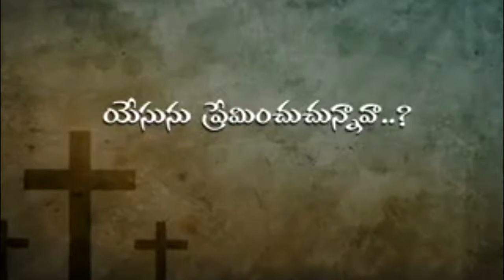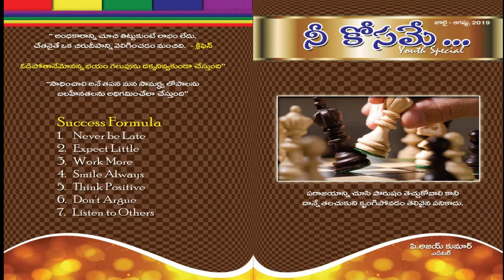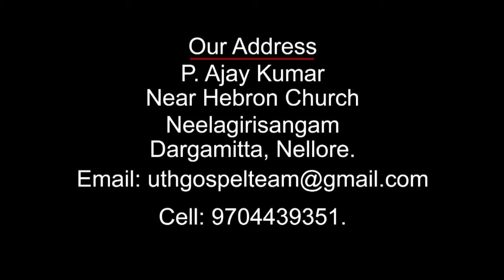PASTOR AJAY BABU 23-06-19